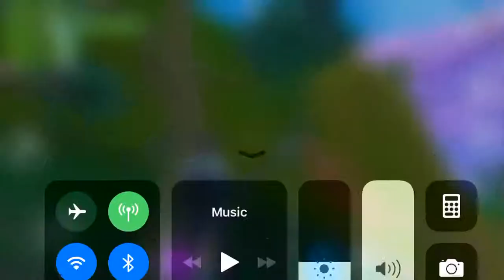Wk 6 banner guide